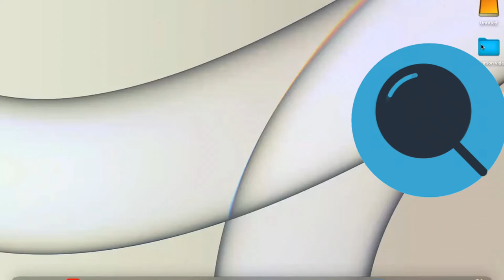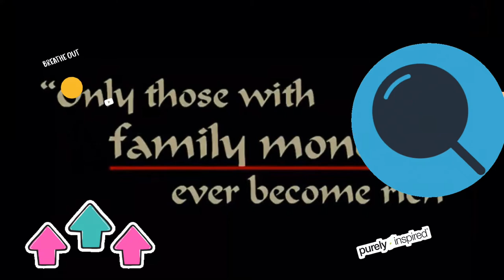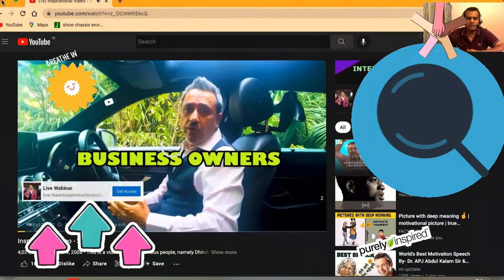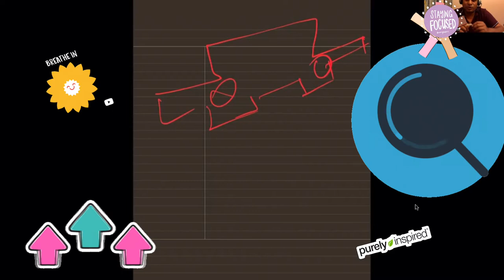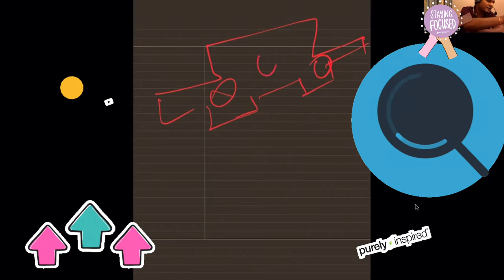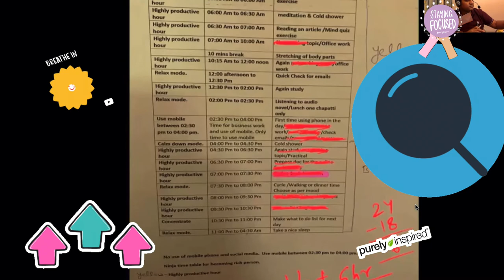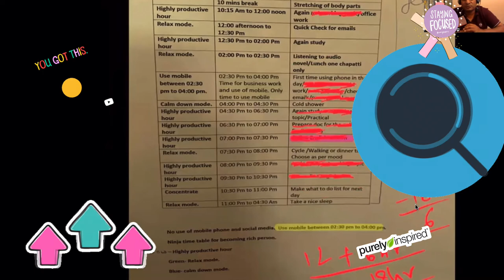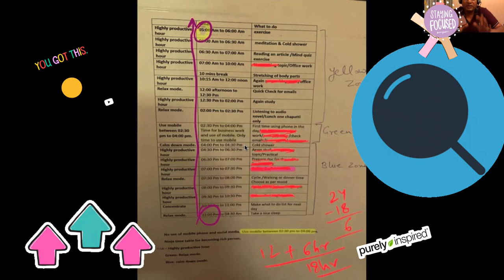Stop stammering by only one rule. 🎯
🎯 what successful people has done to stop stammering.
🎯 Watch this 45 mins video and it will change your life.
👉 This is a highly effective training method video and  👉 I think there is no video like this ever before seen by anyone.
 👉Request everyone to watch complete video to get proper details.
👉 For training related enquiry please contact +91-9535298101 (Direct call/WhatsApp).

Usain Bolt training 4 years after reach 9 seconds of 100m🔥practice make perfect

👉Video 2  Ads 2020 Mercedes Benz # Assistance Systems – Practice until Perfection

This is a video including famous people, namely Dhirubhai Ambani, Lance Armstrong, Amitabh Bachchan, Mahatma Gandhi, Sachin Tendulkar and Bill Gates. A video that would truly inspire and motivate one and all !! Waiting for your comments on it.

👉👉👉👉Note : To motivates stammering candidates I used these above clips. Thanks to our all great celebrities.
All struggled a lot to become a shining stars in this world. Why cant we fight with our bad habits and become a confident person.